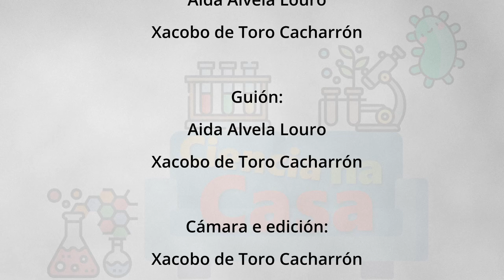Material de laboratorio 1 | Ciencia na Casa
Coñece o material de laboratorio  ou instrumental científico cos teus profes de Ciencia na Casa, Aida Alvela Louro e Xacobo de Toro.
00:27 Probeta
00:40 Tubo de ensaio
00:52 Pousatubos
00:57 Vaso de precipitados
01:16 Pipeta con aspirador
1:44 Contagotas
02:06 Papel de filtro
02:18 Matraz Erlenmeyer
02:29 Funil
02:34 Frasco lavador
03:00 Cristalizador
03:20 Morteiro
03:30 Filtro